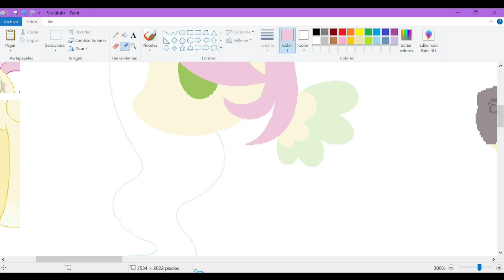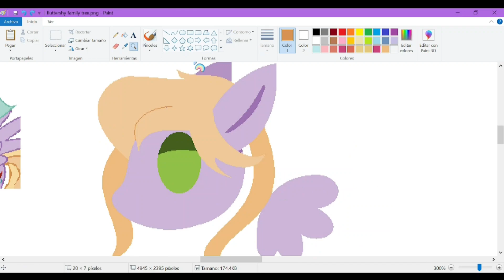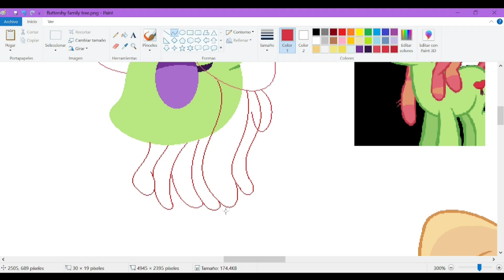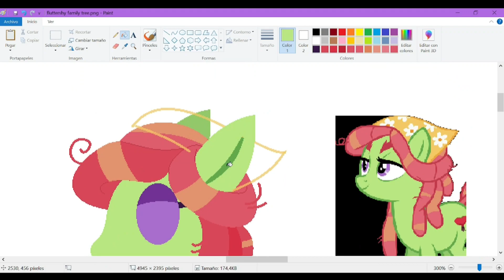Fluttercord's Family tree // Speedpaint 🌳🦋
Here I bring the family tree of my favorite canon couple--
More information about each pony of this family tree will be on my deviantart.
I hope Fluttershy's family grows, it looks very empty ;;

[ D e v i a n t a r t ] - @WrittenHeart (Semi-hiatus)🐇

[ F i n a l  r e s u l t ]
Soon...

[D a i l y  W o r d] - Exodus 22:22-24 🎁
"Do not exploit widows or orphans, because if you and your people do so, and they ask me for help, I assure you that I will attend to their cry: my anger will burn and I will kill you with the edge of the sword. And their wives will be left widows, and their children will be orphans!"